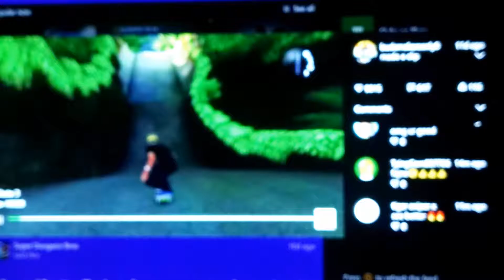gta v the best cool online parkour skateboard E2sTop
E2sTop
gta v the best cool online parkour skateboard
E2sTop